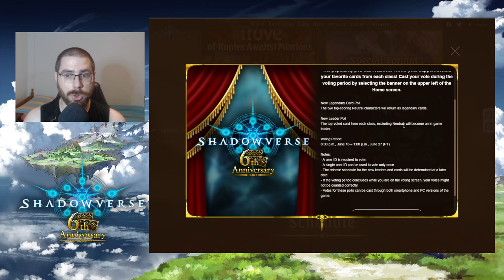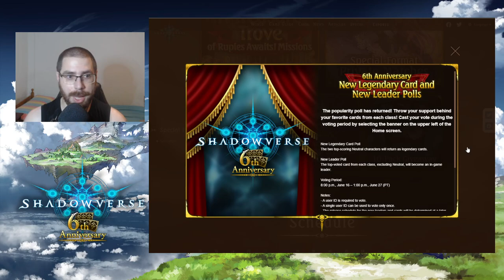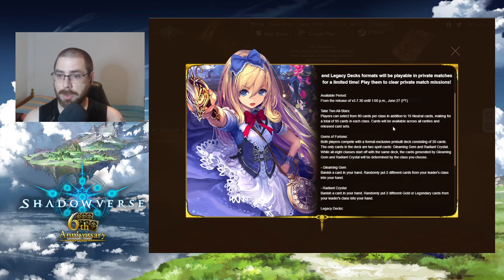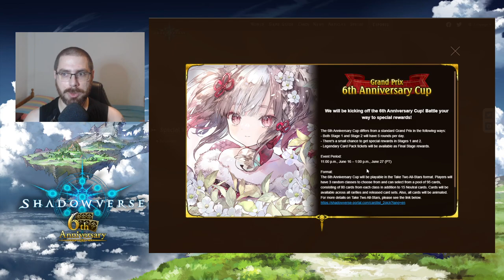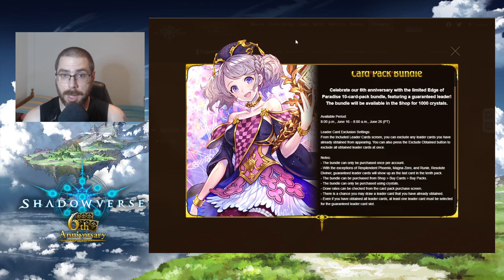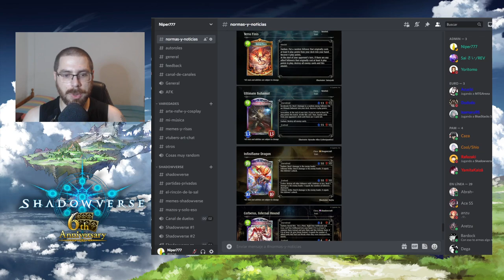El 6º Aniversario de Shadowverse y nuevas cartas de Roar of the Godwyrm | Shadowverse en Español